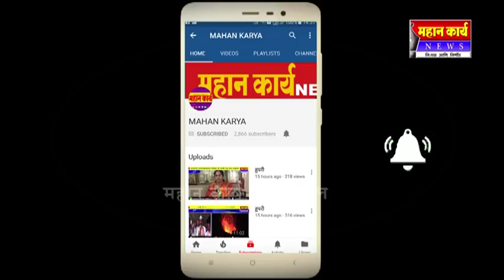इचलकरंजीत पत्रकारांना धक्काबुक्की